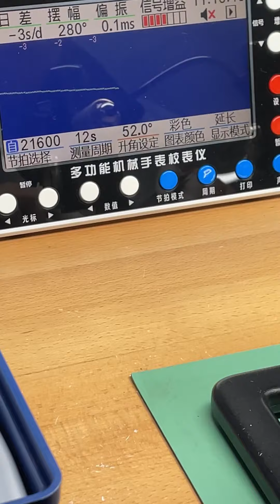San Martin 38mm YN55 Pilot SN0022-G assembly and testing process.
Please follow our camcorder to experience the process of watchmaker assembling and inspecting the calibrated watch,
Let's go!

(Apr 12, 0:00 AM PT-Apr 16, 11:59 PM PT)

Brand: San Martin
Model: SN022-G
Movement: YN55 [Automatic mechanical movement]
Is Support Custom Logo: Yes

Case: Material - 316L Stainless Steel
38mm in diameter
Lug to Lug 44.5mm
Thickness 13mm

Glass: Sapphire Crystal Glass, AR Coating
Bezel: Stainless Steel Bezel
Dial Color: Black Dial, White Dial
Hands: Luminous Coating
Luminous: BGW-9 Luminous

Crown: Screw-down Onion Crown
Case Back: Screw-down Case Back, Brushed Process
Strap: 316L Stainless Steel 5 Links Bracelet
Clasp: Folding Clasp With Safety, With 3D Hexagonal Logo

Water Resistant: 10Bar=100 meters
Weight: about 148g
Warranty: 1 Year